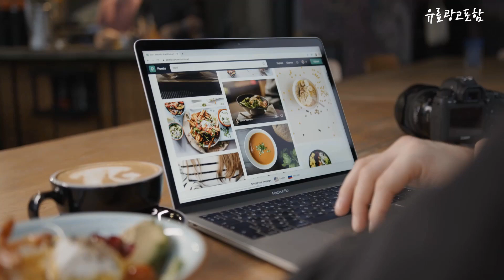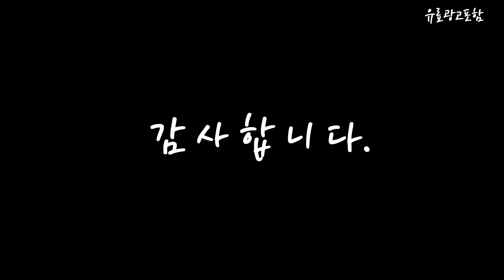갤럭시탭s7felte Top10!! 요즘 인기있는 갤럭시탭s7felte 구매 가격 평점 후기 비교 총정리!!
❤️❤️❤️ 요즘 인기있는 갤럭시탭s7felte 구매 가격 평점 후기 비교 총정리해 보았어요!! ❤️❤️❤️

[00:06]
10위. 삼성전자 갤럭시탭 S7+ SM-T970 W-iFi/LTE 256GB WiFi [898,000원]

[00:11]
9위. 삼성전자 갤럭시탭 S7 FE SM-T733 미스틱 핑크 [679,000원]

[00:17]
8위. 삼성전자 갤럭시 탭S7 11.0 LTE + Wi-Fi [999,800원]

[00:22]
7위. 삼성전자 갤럭시탭 S7 FE SM-T733 미스틱 그린 [599,000원]

[00:28]
6위. 삼성전자 갤럭시탭 S7 FE SM-T733 미스틱 블랙 [609,000원]

[00:33]
5위. 삼성 갤럭시탭S7 11인치 WIFI/LTE SM-T870 SM-T875 WIFI [604,000원]

[00:39]
4위. 삼성전자 갤럭시탭S7 FE SM-T733 미스틱 그린 64GB [589,000원]

[00:45]
3위. 삼성전자 갤럭시탭 S9 베이지 128GB Wi-Fi [816,590원]

[00:51]
2위. 삼성전자 갤럭시탭S7 FE 태블릿PC LTE 64GB 미스틱 [749,000원]

[00:56]
1위. 삼성전자 갤럭시탭S7 FE 태블릿PC LTE 64GB 미스틱 [668,000원]